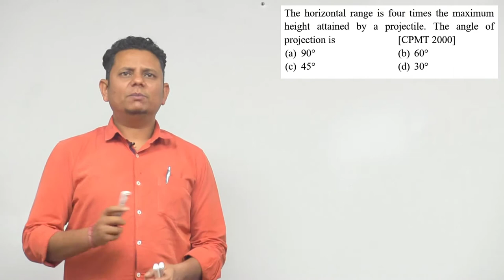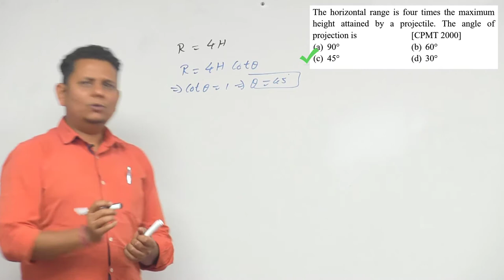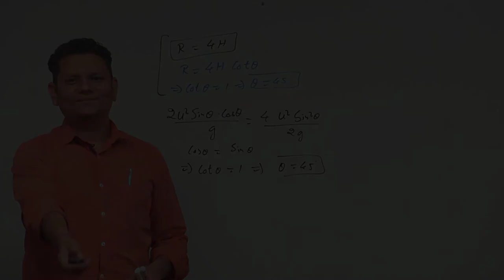The horizontal range is four times the maximum height attained by a projectile. The angle of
The horizontal range is four times the maximum height attained by a projectile. The angle of projection is